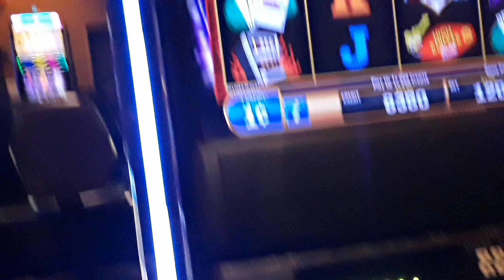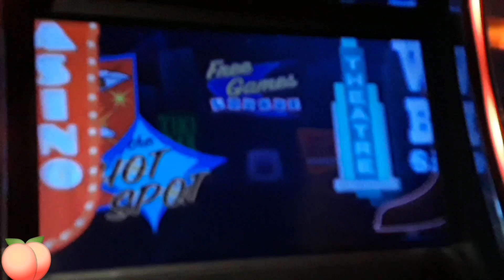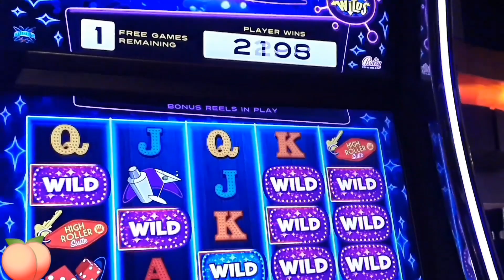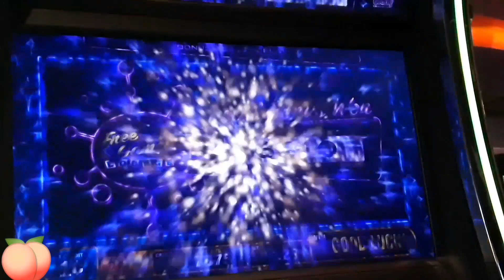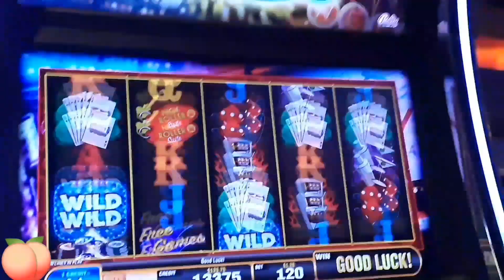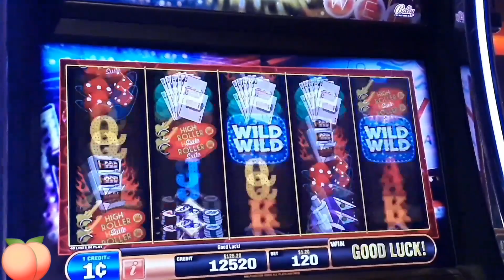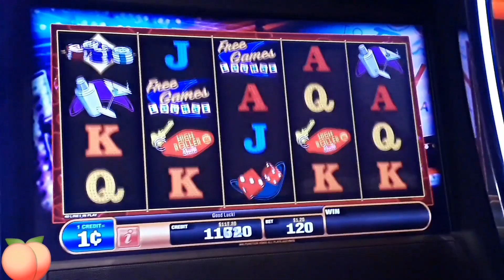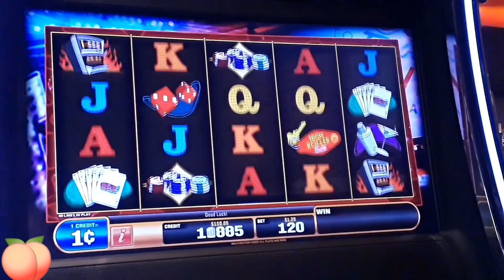🎰Big Vegas🎰Bonus Line hits Eating Out Dinner at Brio Restaurant Cherokee NC 💖🍑